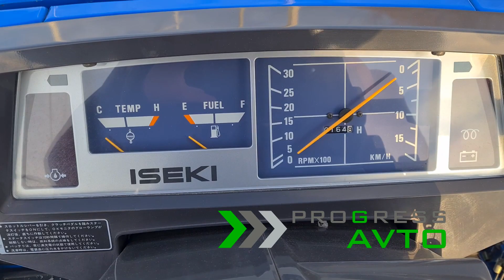Японский трактор ISEKI TU125 PROGRESSAVTO Москва г.о. Мытищи деревня Ерёмино 5А колея 78 клиренс 20